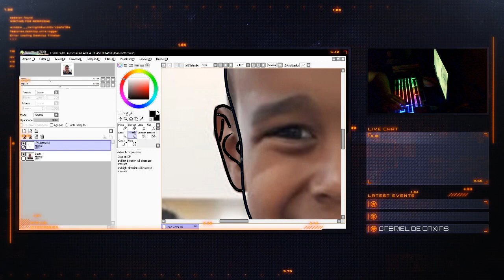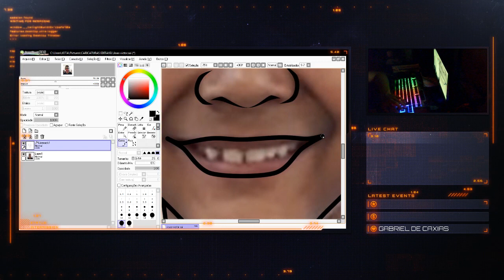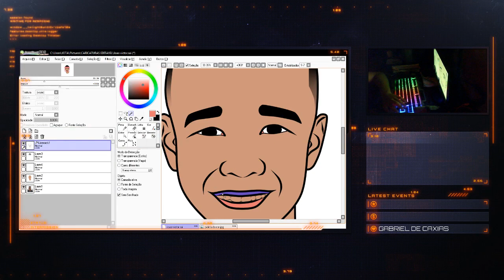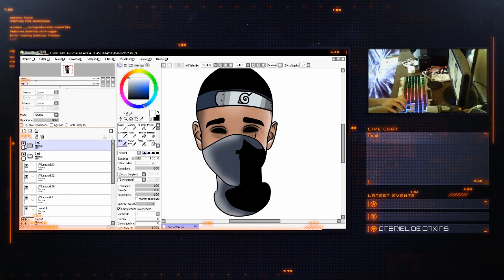FOTO EM DESENHO JOÃO VICTOR - SPEED ART